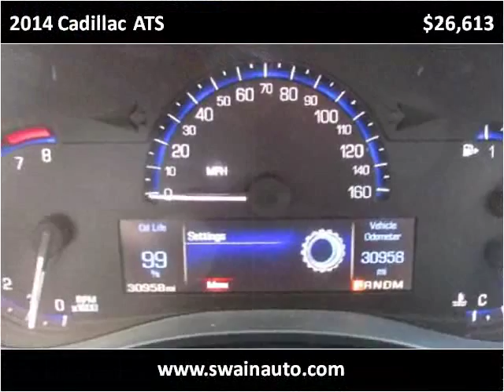2014 Cadillac ATS Used Cars jackson ms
This 2014 Cadillac ATS is available from Swain Automotive.